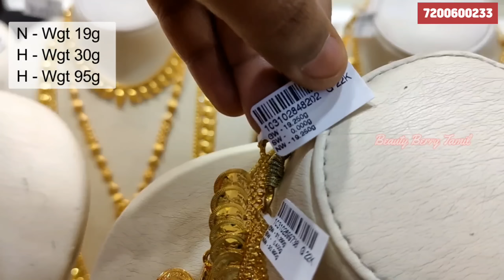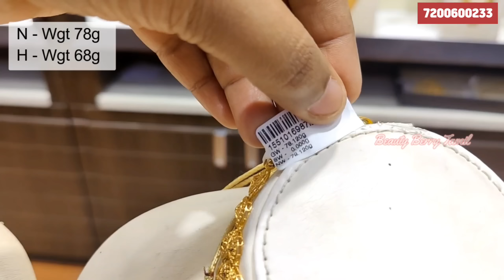Light Weight Kerala & Bombay Wedding Sets/Kalyan Jewellers Kerala Manga Malai & Kasu Malai Sets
Shop Address:
Kalyan Jewellers
6 & 6A, Sir Thyagaraya Rd, opp. Kaasi Arcade,
JJ Nagar, T. Nagar, Chennai,